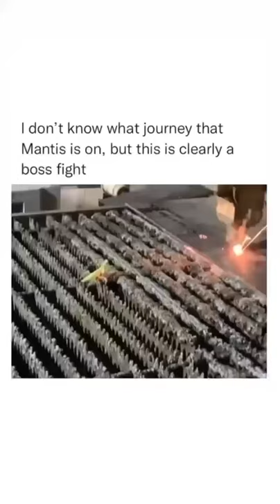Praying Mantis tries to fight machine‼️😜👀😂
The Mantis thought the machine wanted to battle to the death. He doesn't know that the machine has less brains than him. 😜